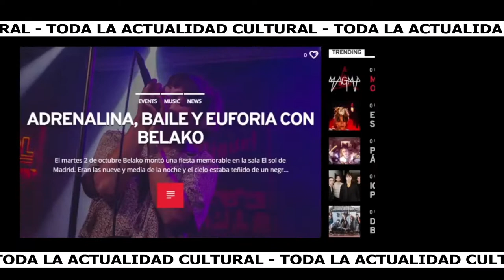Música NO - 09 - Mi gran noche (Y la nochevieja)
Mi gran noche es un hitazo de la nochevieja. Así que el gran Raphael tuvo a bien nombrar así a uno de sus discos (Décadas después de la canción, que se lo tomó con calma, el señor). Por eso: Alicia, Germán, Xabi y el polvorómetro vuelven a la carga.

Se enfrentan a un test sobre el fin de año en el que la respuesta buena siempre es la D. Germán vuelve a poner de moda las lentejuelas. El polvorómetro simplemente es, que ya nos alegra la vida así.

Y por ahora, un descansito por fiestas, que nos lo hemos ganado.